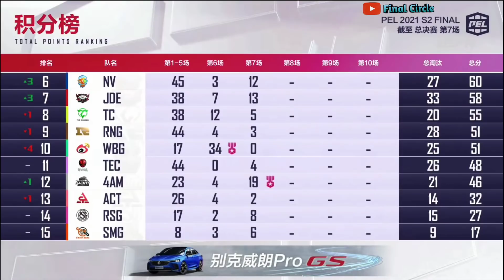What's happening to 4AM • 4AM PoV PEL 2021 S2 Finals